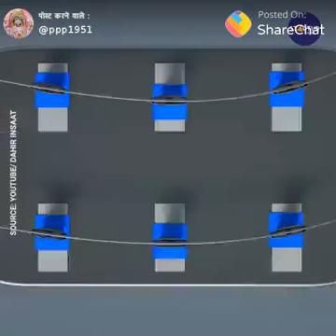New amazing video123 ajay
New amazing video 123 ajay